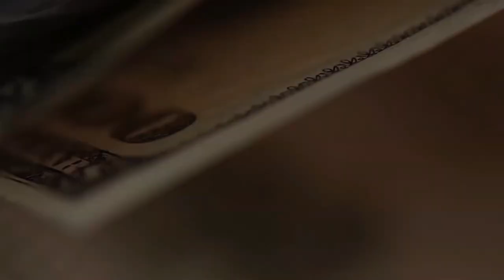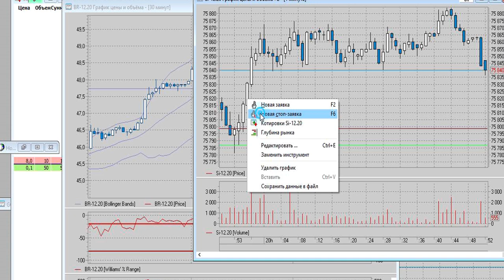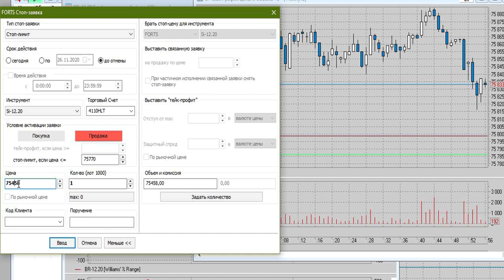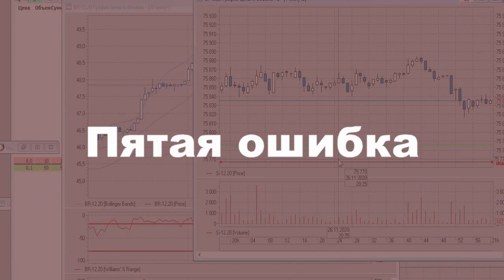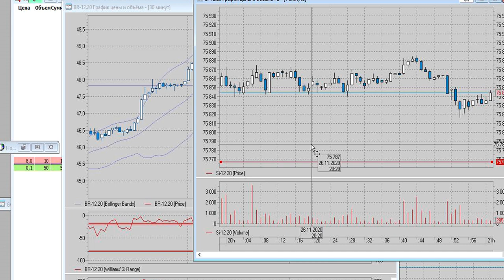Как правильно выставить стоп-заявку в Quik. 5 ошибок при выставлении стоп-заявок.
Как правильно выставить стоп-заявку в Quik? В этом видео я расскажу 5 главных ошибок новичков на бирже при выставлении стоп-заявок! Если вы недавно начали торговать на бирже и не знаете как правильно выставлять стоп-заявки (лимитированные заявки) - это видео для вас! В свое время я потерял много денег, не зная этих нюансов! С вами сейчас делюсь этим бесплатно!